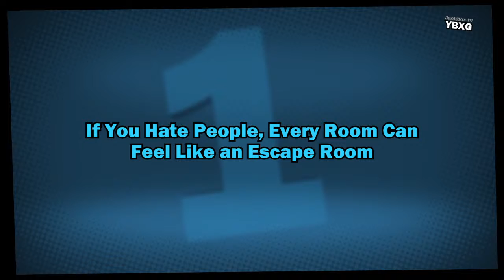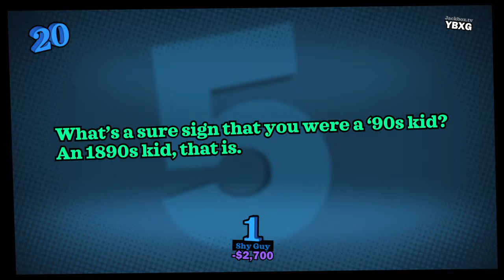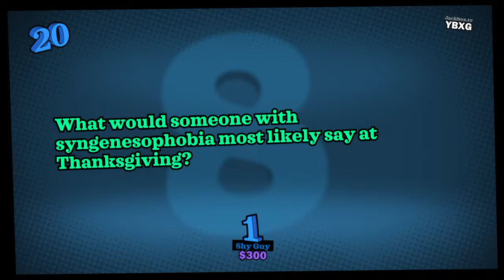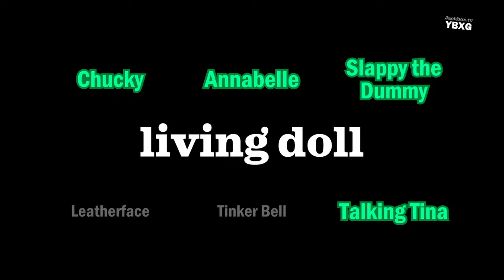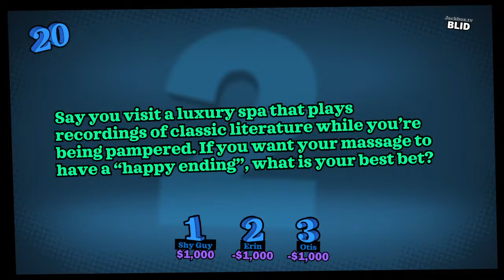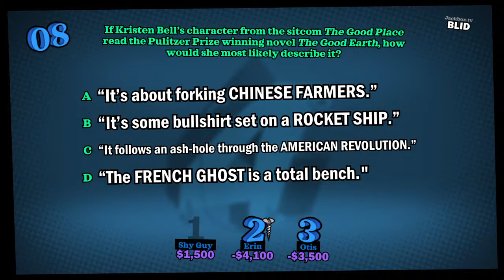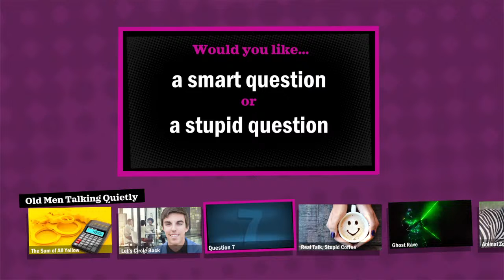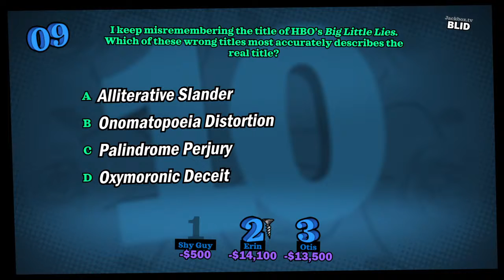Jackbox 5 Stream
What Is Content